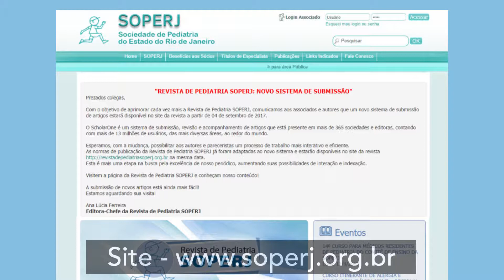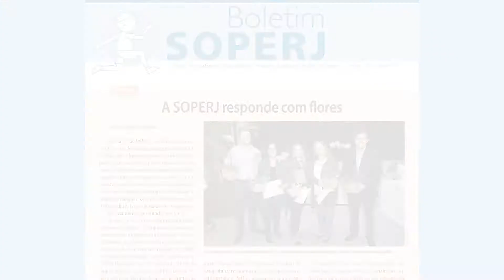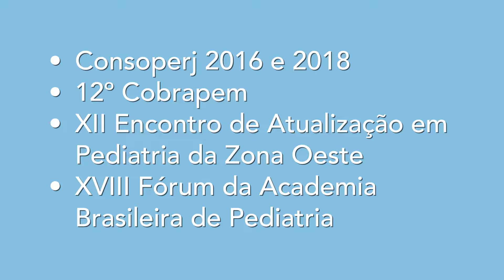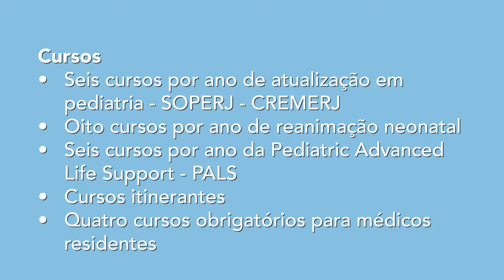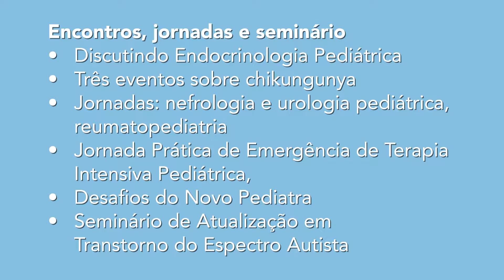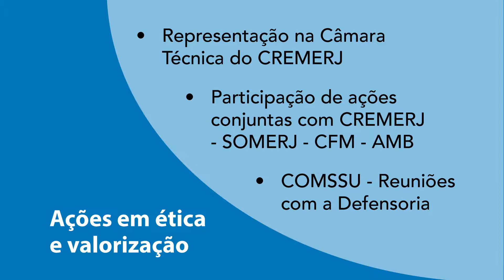Sociedade de Pediatria do Estado do Rio de Janeiro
Muitas atividades e projetos ao longo dos últimos meses fazem parte das ações da SOPERJ. O vídeo faz um panorama geral dos eventos, entrevistas, cursos, seminários e sobre o principal evento da entidade - o Consoperj.

O vídeo institucional foi apresentado pela primeira vez no Congresso da Sociedade Brasileira de Pediatria 2017.